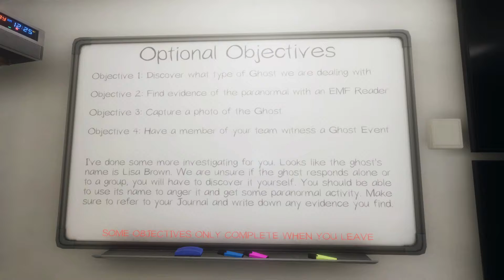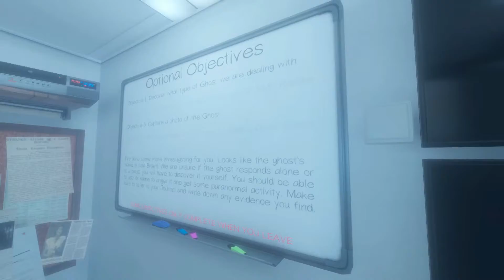Phasmophobia Co-op with Ripper: Episode 31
Father and son ghost-hunting team
Usual 3 investigations
Professional level
Beta version